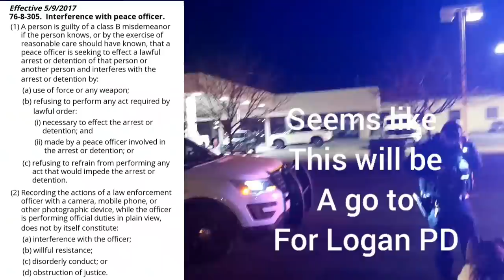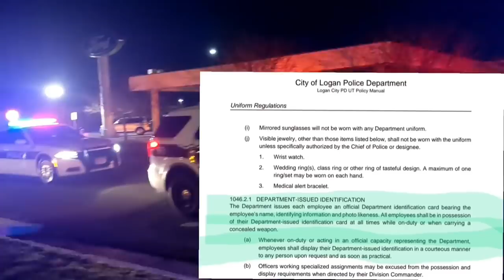⚠️PLEASE MIRROR⚠️ - Logan Utah Police Want Every Video Of Them Scrubbed From The Internet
Logan Police Department

Logan police are so afraid of transparency that they are attempting to have every video of them scrubbed from the internet through FALSE claims.  Please help us make sure that their attempt of being removing transparency does the exact opposite.  MIRROR THIS VIDEO.

There is a LOT MORE to this story, but I was having a hard time figuring out where to start with this, so I started with mirroring a video that they want removed.  This will be a multi part series in which I will mirror every video they attempt to have removed, as well as a summary video explaining the extensive efforts they are going to in order to prevent being recorded, including filing false claims with private companies, as well as false criminal charges against those who record them for "stalking and harassment."

Google "The Streisand Effect"